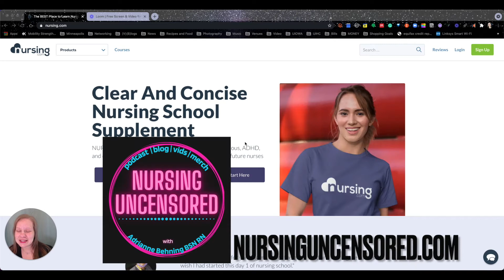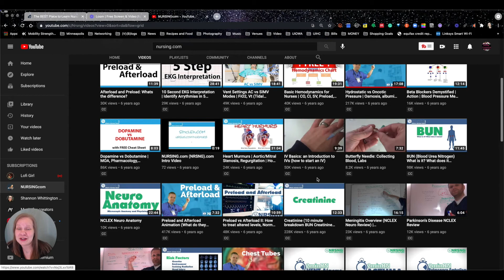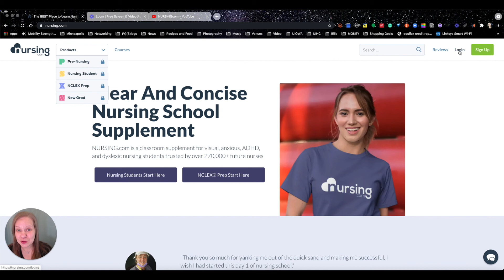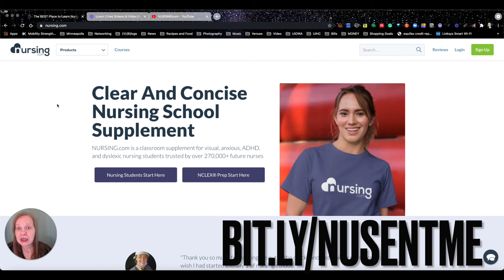THE REAL Nursing.com Review: PART 1 of 5: Intro | Nursing Uncensored ft Adrianne Behning RN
Adrianne has been learning from Nursing.com since its early days as NRSNG on YouTube, back when she was a nursing student. Now that she’s a Registered Nurse, a preceptor, podcaster, and a tutor, she’s got a lot to say about the Nursing.com site.

And she’s giving you a full tour before you sign up.

Don’t miss the opportunity to see her full review and get a first-hand look at their paid content for

Pre-Nursing, Nursing Students, NCLEX Prep, New Grads in this 5 part video series by Nursing Uncensored.

In this video, Adrianne introduces herself and lays out the structure of this multi-part review.
Start here, friends. Then you can move your way through the whole series or jump to the section that hits your spot in your nursing journey.

Then get signed up.

to let them know that Nursing Uncensored and Adrianne are the reason you’re going to hit success in school and on the NCLEX with Nursing.com.

AND DON’T MISS THAT 200% MONEY-BACK GUARANTEE WITH THE NCLEX PREP PORTION, FOLKS!

 You read that right. Get the tea and then ace that exam.

Did you get something from this content? Information? A laugh?

Recorded with Loom and edited with iMovie